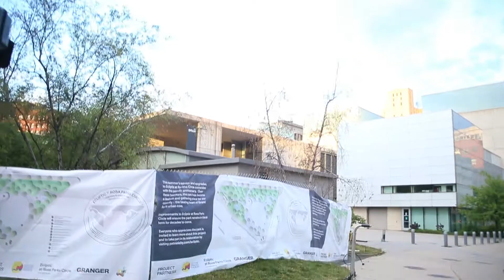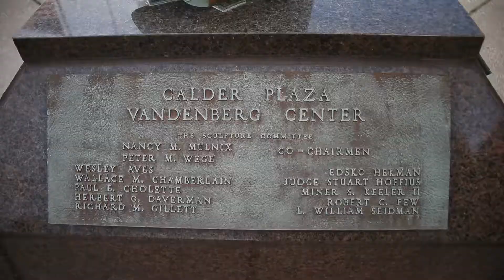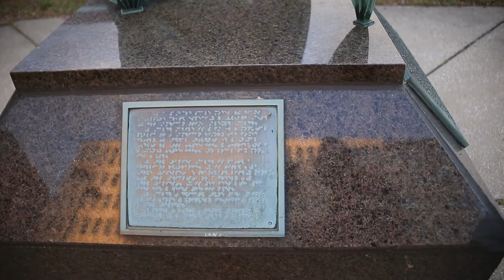Friday Night Downtown Grand Rapids Walk (5/28/2021)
Walking around downtown Grand Rapids, MI just before sunset on a Friday Night. We start near Devos Place, walk over to the river, and walk a big loop ending back near Devos place at Calder Plaza.
Correction: Monroe Center Ave is also know as Breonna Taylor Way, Monroe Ave is not.